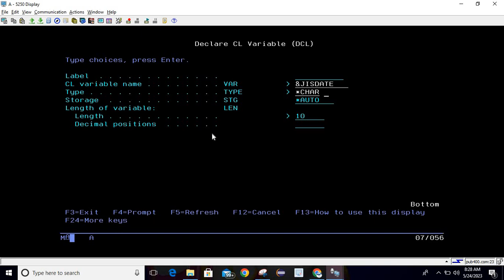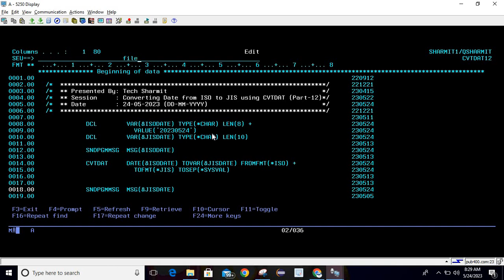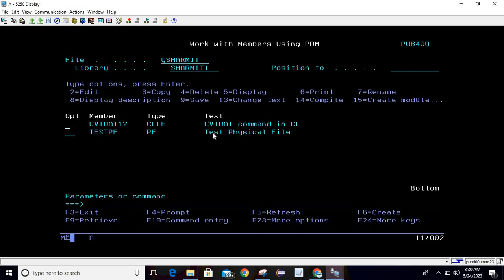ISO to JIS date conversion using cvtdat command | CVTDAT command in cl Program | CL Date Format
1. ISO date to JIS date conversion  in cl program in hindi.
2. CVTDAT  Command  in CL Program in hindi.